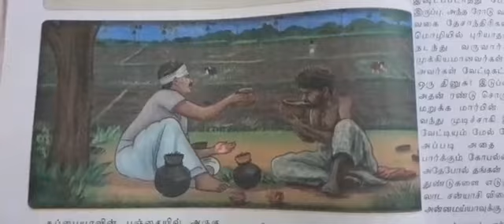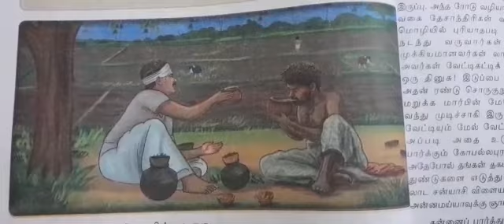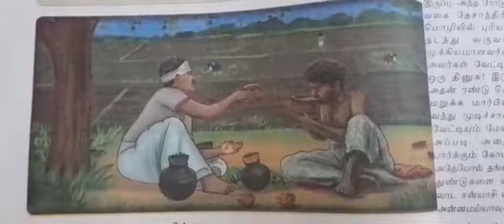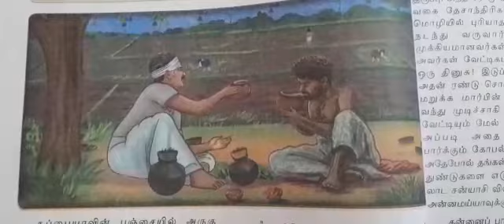10th std TAMIL | கோபல்லபுரத்து மக்கள்